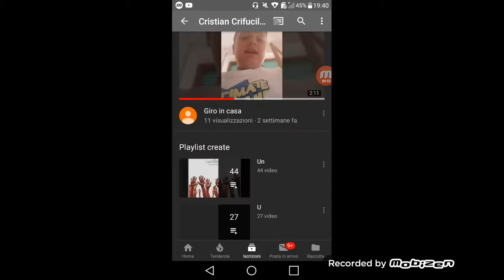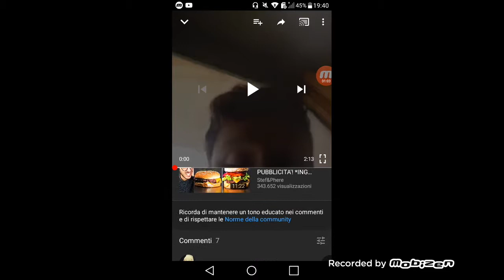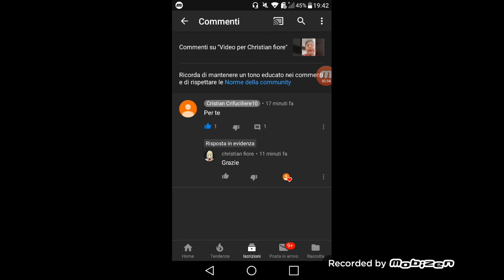Video di ringraziamento a Cristian Crifuciliere10